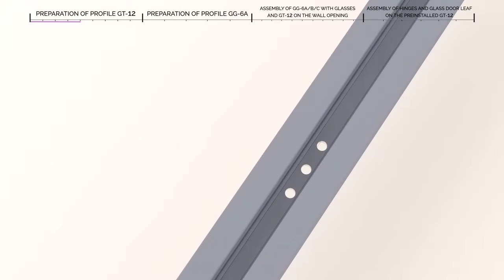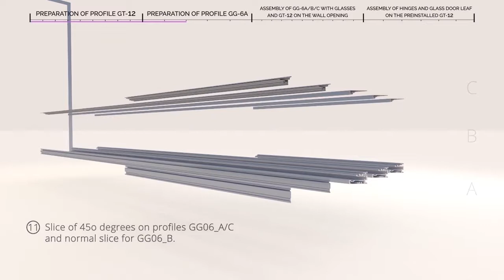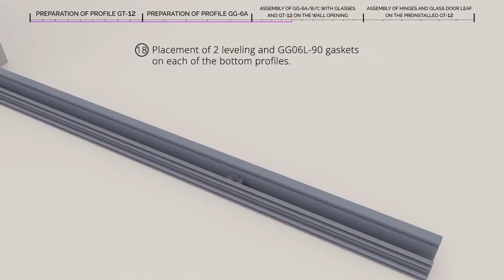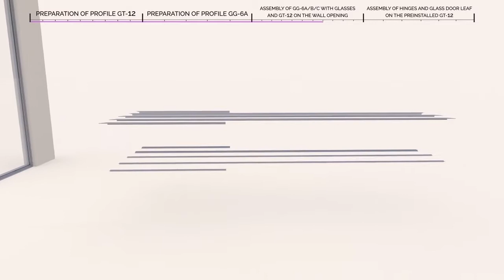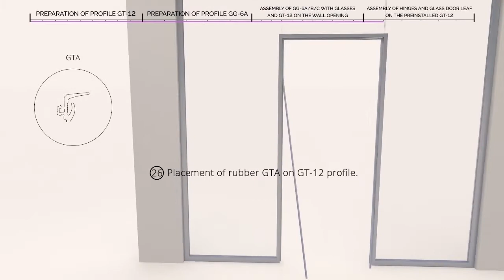A9 | Glass Partition System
Devide your space with minimal framing